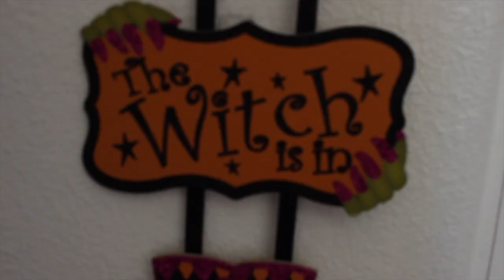Baking To Cure My Depression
I'm shook this actually turned out really well? Feel free to make this vegan irish apple cake and tag me!
What do u think, is ur depression cured?
...mine either. guess we gotta bake more!!!